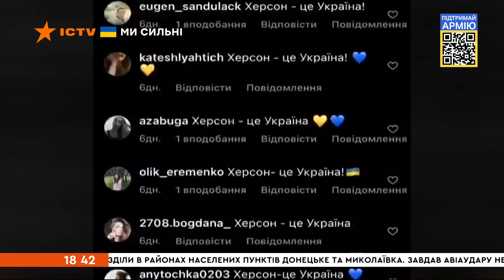🔥 Оперативний випуск новин за 18:30 (19.06.2022)